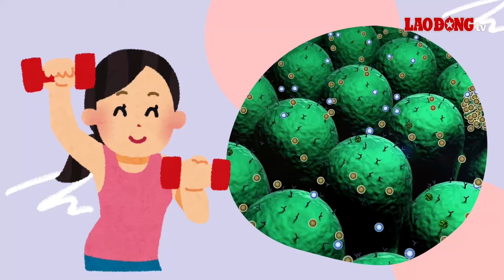3 loại cá quen thuộc giàu dưỡng chất như cá hồi | Báo Lao Động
BÁO LAO ĐỘNG | Cá thu chứa nhiều axit béo omega-3, vitamin D, và protein. Đặc biệt, cá thu có lượng omega-3 cao giúp giảm nguy cơ mắc bệnh tim mạch.

* Đường dây nóng: 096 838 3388